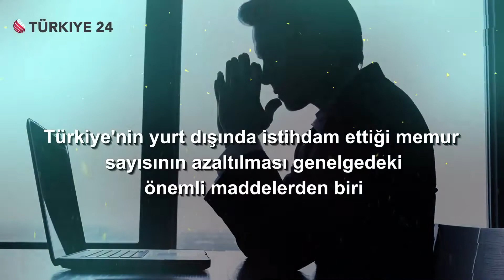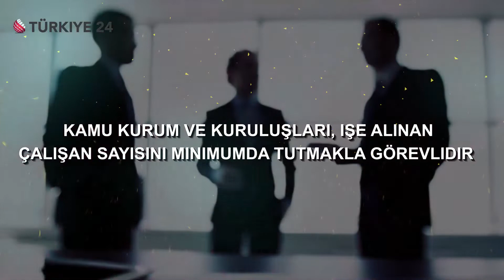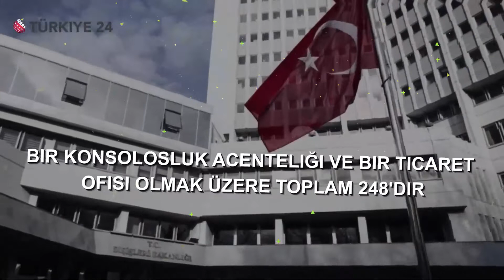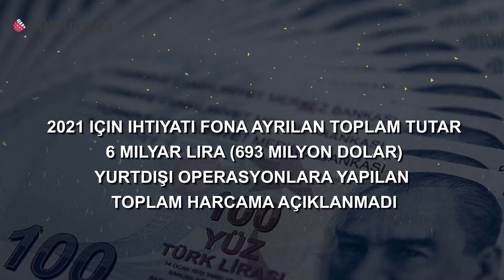"Türk hükümeti, ekonomi kötüleştikçe dış operasyonlar için harcamaları kıstı"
"Cumhurbaşkanı Recep Tayyip Erdoğan Çarşamba günü bir genelge yayınladı ve kamu kurum ve kuruluşlarına ek seyahat millerinin kişisel kullanımını yasaklamak için katı tasarruf önlemleri almalarını emretti.